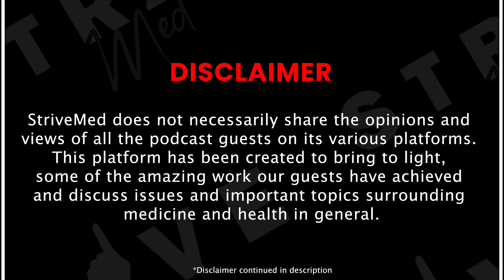BROTHER ISMAEEL BEAUMONT غفر الله له THOUGHT PROVOKING REMINDER!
Personalised tutoring services delivered by senior Medics and Doctors:
- GCSE/A-Level/Medical School tutoring
- Personal Statement/Interview/UCAT Coaching
- Work Experience

X (Formerly known as Twitter): @strivemed_

StriveMed does not necessarily share the opinions and views of all the podcast guests on its various platforms. The platform aims to highlight the incredible work achieved by its guests and engages in discussions on significant issues related to medicine and health in general. Content Accuracy: StriveMed strives to provide accurate and up-to-date information. However, medical knowledge is constantly evolving, and the content may not always reflect the most current research or medical standards. Viewers and listeners are encouraged to consult with qualified healthcare professionals for personalized medical guidance. Guest Credentials: While efforts are made to feature accomplished and reputable guests, StriveMed cannot guarantee the professional credentials or expertise of every guest. Listeners and viewers are encouraged to independently verify the qualifications of the guests. The brand identity is blue shirts. Any religion understandings expressed are of the speakers. User Engagement: StriveMed welcomes user engagement and comments, but any user-generated content or comments do not necessarily reflect the opinions or views of StriveMed. The platform reserves the right to moderate, edit, or remove comments that violate community guidelines. Intellectual Property: All content, including but not limited to text, images, and audio, on StriveMed's platforms is the intellectual property of StriveMed and may not be used or reproduced without explicit permission. Changes and Updates: StriveMed reserves the right to modify, update, or discontinue any aspect of its platforms, including content, formats, and features, without prior notice. External Links: The inclusion of external links on StriveMed's platforms does not imply endorsement or responsibility for the content on those linked sites. Optimal confidentiality: This has been ensured to a high degree of verification.